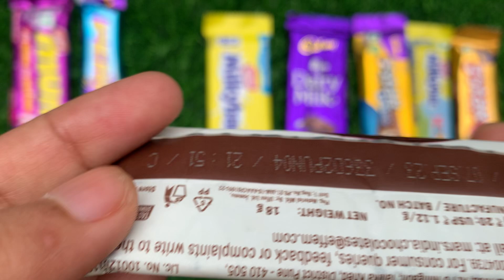Lots of chocolates